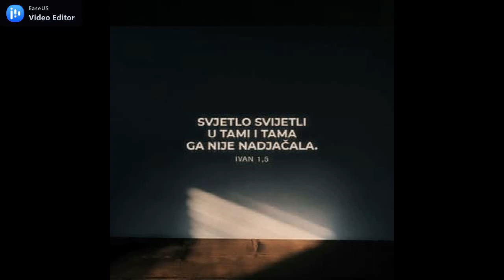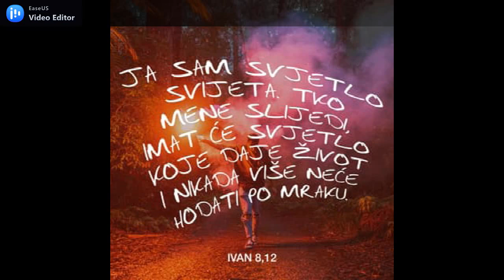NI DAN NI NOĆ nm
ZA LJUBITELJE DOBRE INSPIRATIVNE , INSTRUMENTALNE GLAZBE  autor NENAD BLAŽEV klavijature